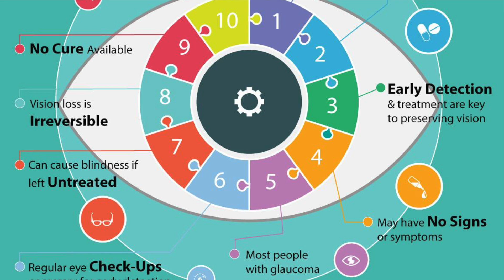National Glaucoma Awareness Week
This video is about National Glaucoma Awareness Week
From the 4th to 10th June 2018 is National Glaucoma Awareness Week.
Glaucoma is known as the 'silent thief of sight', so make sure you get regular sight examinations as your optometrist can detect this disease.

or call one of our practices.

If you would like a poem written for your business, an event or to a loved one then please message